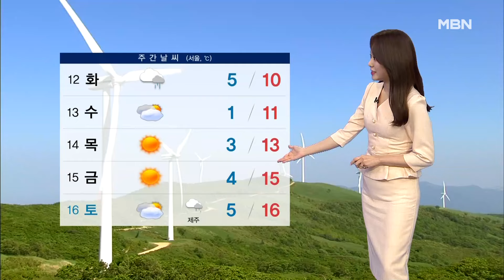[날씨] 내일 오후 남부·제주 비…모레 전국 확대 [MBN 뉴스센터]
꽃샘추위가 누그러지고 전국에 파란 하늘이 드러난 하루였습니다. 쾌청한 오늘과 달리 내일은 차츰 비가 내리겠습니다. 이 비는 내일 오후 남부지방부터 시작되겠고요, 모레인 화요일에는 전국으로 확대되겠습니다.

 비의 양이 그리 많지는 않겠습니다. 남부지방에 5mm에서 많게는 20mm, 중부지방으로는 5mm 안팎이 예상됩니다. 강원 산지로는 눈이 내릴 텐데 최고 5cm의 적설이 예상됩니다.

 내일 비가 내리기 전까지 수도권과 충청 영남권을 중심으로 대기가 건조하겠습니다. 하늘은 차차 흐려지겠습니다.

 내일 중부지방 아침 기온은 서울이 영상 2도, 청주 영상 1도 등 오늘보다 3~4도가량 높겠습니다.

 남부지방 아침 기온도 전주와 광주가 2도, 부산 5도 등 오늘보다 많게는 6도가량 높겠습니다.

 이번 비는 화요일 밤에 모두 그치겠습니다. 기온은 갈수록 올라서 봄기운이 더욱 짙어지겠습니다.